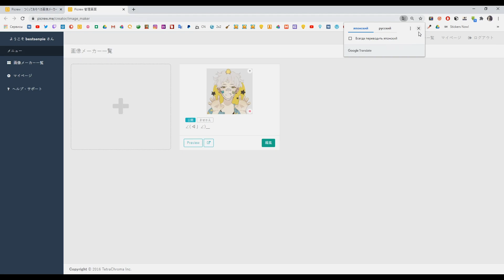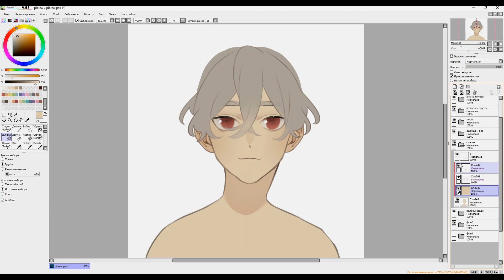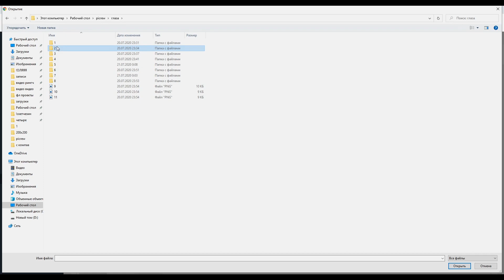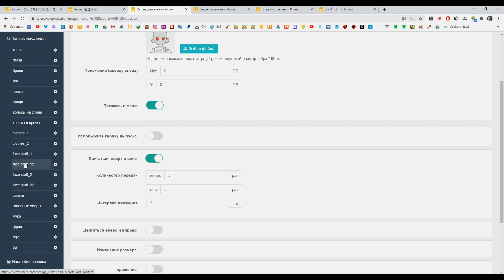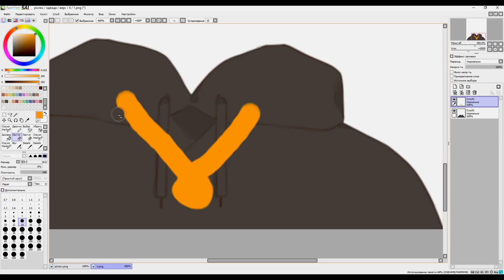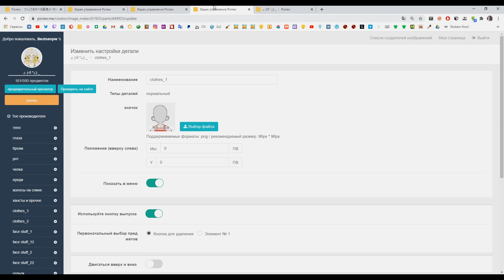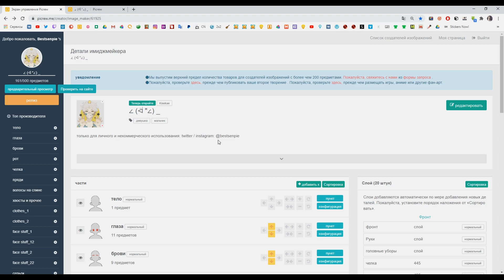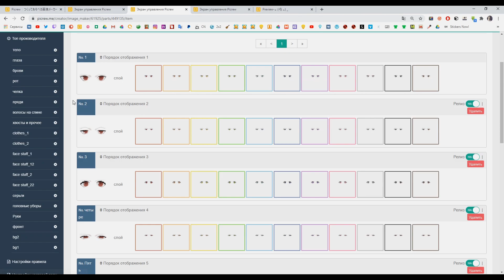как сделать мейкер в picrew